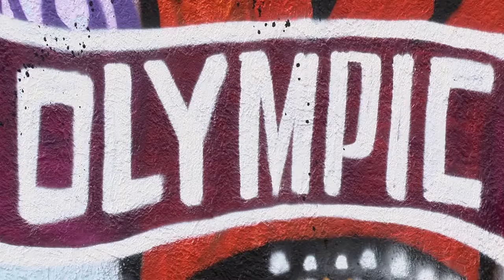CONO Mural Project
Beyond the Mountains: Building Community Through Art

Come check out the mural created in collaboration among the Council of Neighbors and Organizations, The Mural Project, Leadership Pikes Peak, and Teach for America!

309 S. Cascade Ave. 80903